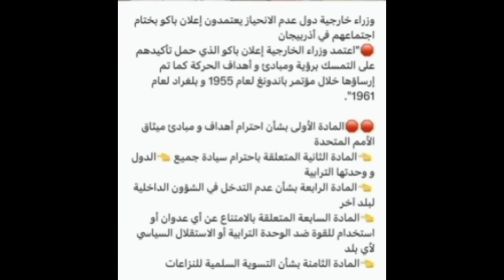دارها الاسد عمر هلال/صدمة مؤلمة جديدة للجزائر/نايضة قربالة في الجدود الجزائرية اليبية